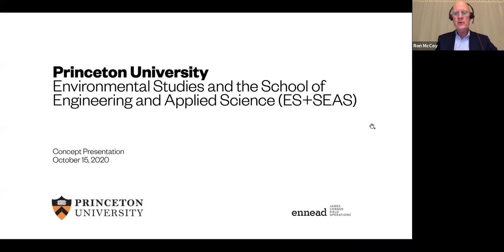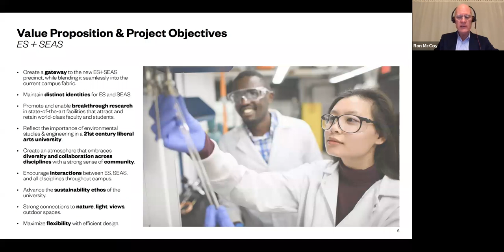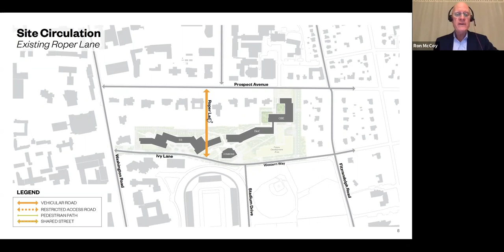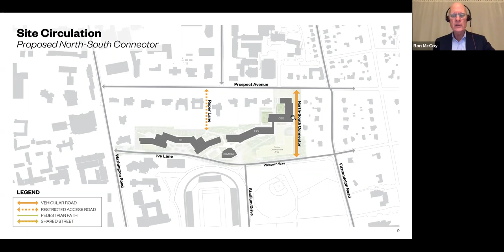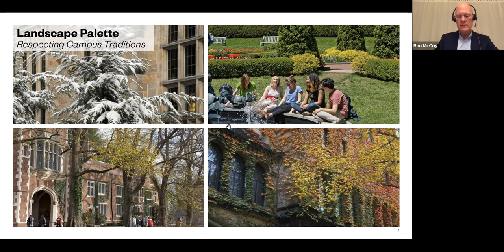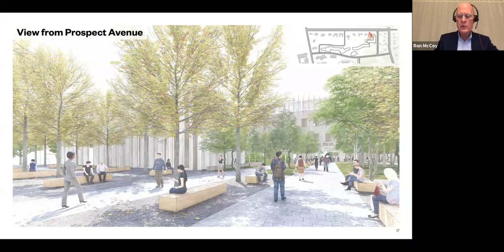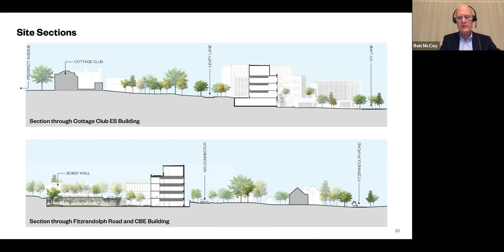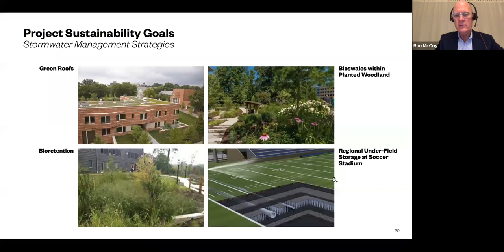Planning Board Meeting October 15 2020